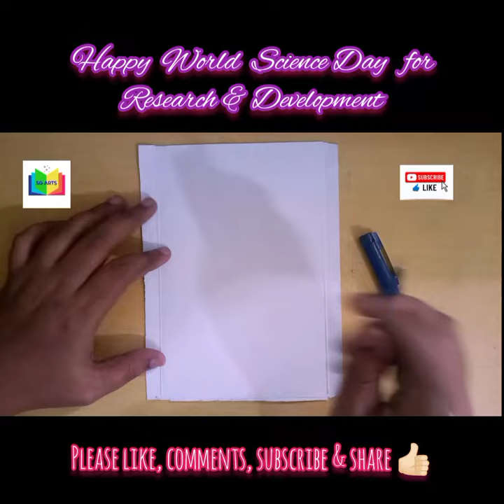drawing#2022 Albert Einstein#respect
Happy World Science Day for Research and Development
art by SGART'S

SG ART'Sartwork,
World science day drawing,
Science day drawing,
 easy national science day drawing
, how to draw science day,
, national science day drawing for beginners,
national science day drawing for competition,
 national science day poster drawing, science day poster drawing,
 national science day drawing ideas, national science day drawing easy step by step,
science day chart,
 World Science Day Drawing Easy Steps, National Science Day Drawing Step by step, World Science Day Poster Drawing for Beginners,
Science Day Drawing Easy Steps,
How to World Science Day Poster,
How to Draw National Science Day Chart, How to Write Quote on scientists,
national science day chart,
 national science day drawing competition, science day poster,
national science day drawing easy steps, WORLD OF ART,
World Science Day for peace and development poster drawingt,
science Day poster drawing step by step, national science day poster making,
 world science day for peace and development 2022 theme,
world science day 2022
ALBERT EINSTEIN PORTRAITS DRAWING
Albert Einstein Drawing for world science day
albert einstein drawing step by step, drawing of albert einstein easy,
albert einstein portrait drawing,
sketch of albert einstein,
 sketch of albert einstein step by step, albert einstein sketch,
how to draw albert einstein,
outline tutorial, albert einstein outline,
grid method for outline,
how to draw outline,
outline tutorial step by step,
sketching, drawing,
 pencil sketch,
Albert Einstein drawing,
how to draw scientist,
outline drawing, portrait,
sourav joshi arts,
drawing of albert einstein,
pencil drawing of albert einstein,
 how to draw albert einstein step by step easy,
albert einstein pencil sketch,
how to draw face,
 realistic drawing,
sketching tutorial beginner,
 how to draw albert einstein outline,
sketch albert einstein,
 how to draw white hair,
albert einstein,
shading,
 lessons,
how to make art,
Albert Einstein portrait Drawing for world science day
pen portraits Drawing